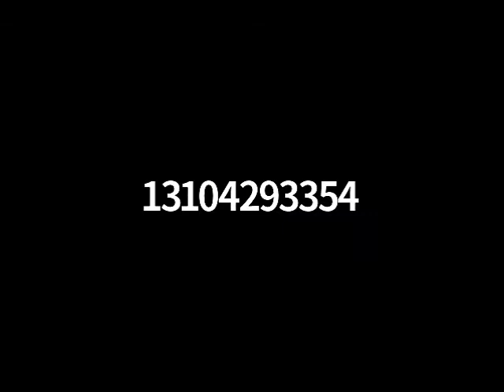What You Really Should Know About Jonah in Less Than 30 Minutes.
Rabbi Chuck Simon tells us the inside story of Jonah!